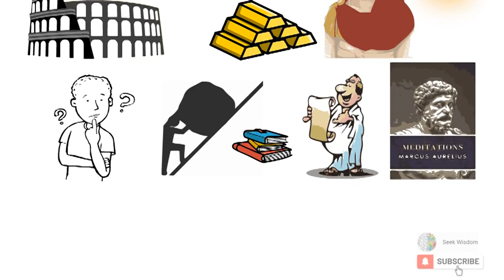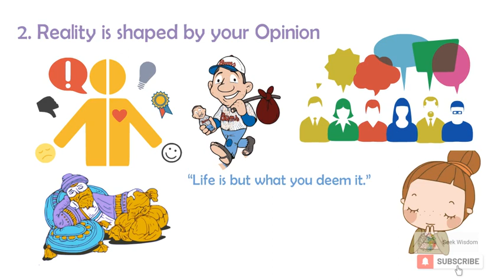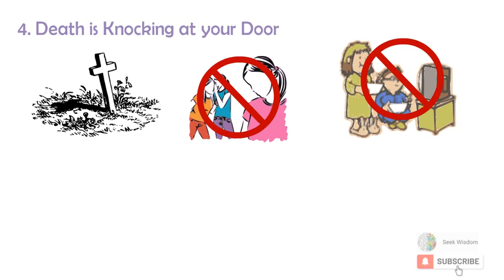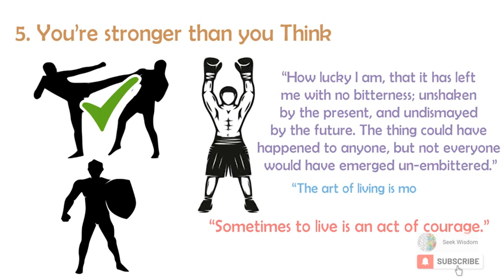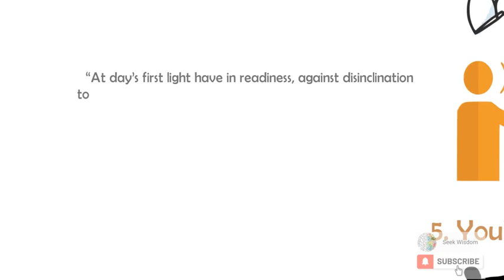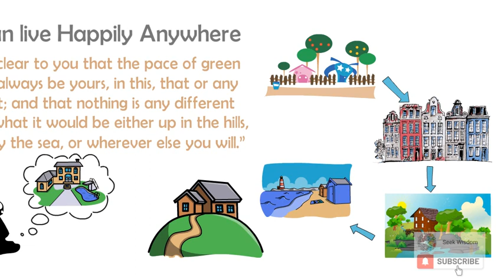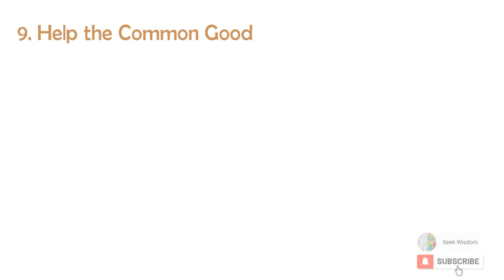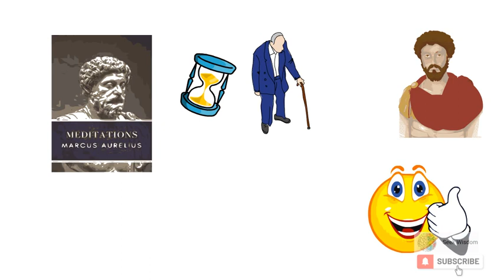10 Lessons from Meditations by Marcus Aurelius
10 Lessons from Meditations by Marcus Aurelius

He was considered as "The Last Good Emperor".

He was also called a Philosopher King as he use to practice the Stoicism of the Ancient Greeks. He has written 12 books which were like a diary. Lessons he set for himself. This collection of 12 books is Meditations.

Today in this video, we shall be looking at the 10 lessons or say, rules of life as per Marcus Aurelius.